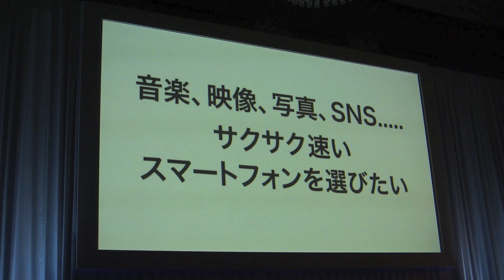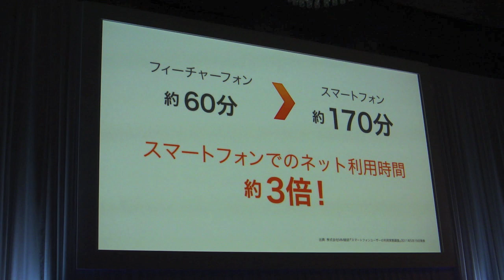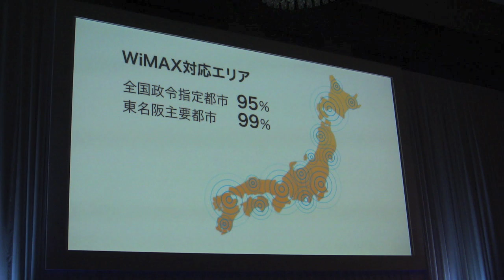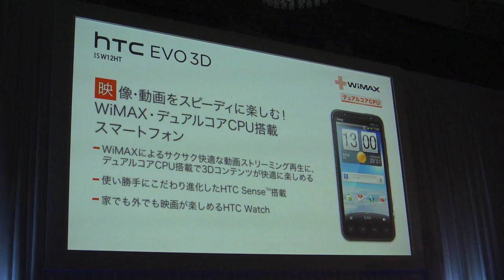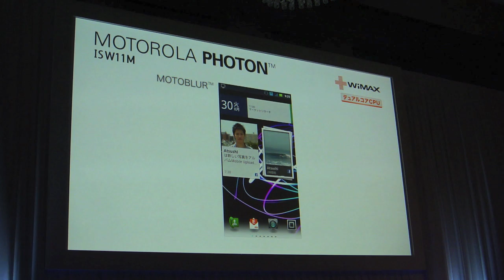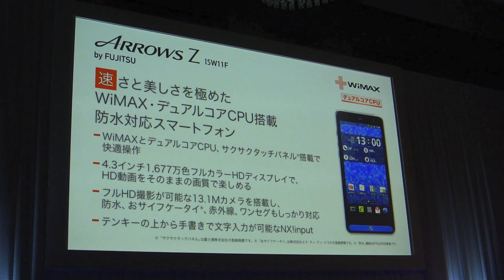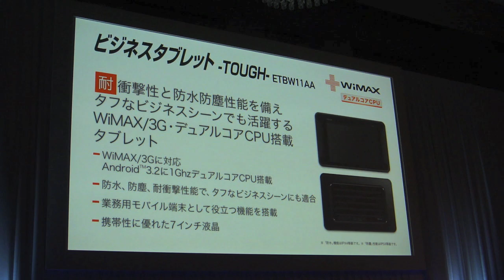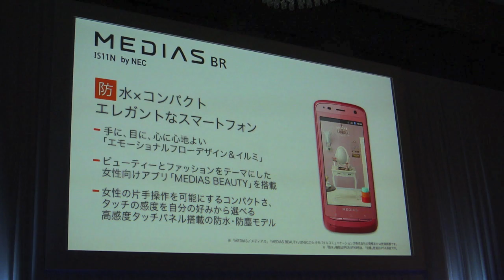au 2011年秋冬モデル発表会 田中社長による新製品プレゼンテーション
■RBB TODAY

　26日、KDDIは2011年秋冬モデルとして、デュアルコアCPU搭載製品4機種、WiMAX搭載機種を6機種を発表した。発表会では同社の田中孝司社長が新機種についてプレゼンテーションをおこなった。